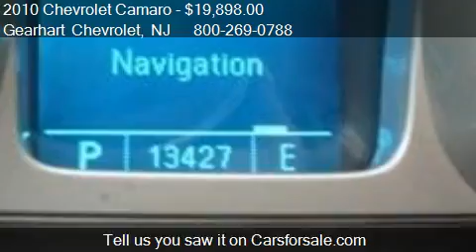2010 Chevrolet Camaro 1LS - for sale in Denville, NJ 07834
Gearhart Chevrolet
281 US Highway Route 46

Come test drive this 2010 Chevrolet Camaro 1LS for sale in Denville, NJ.